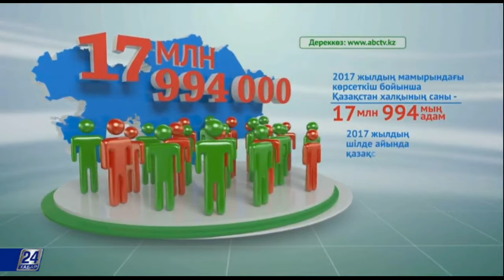Айғақ. Қазақстан Республикасының халық саны